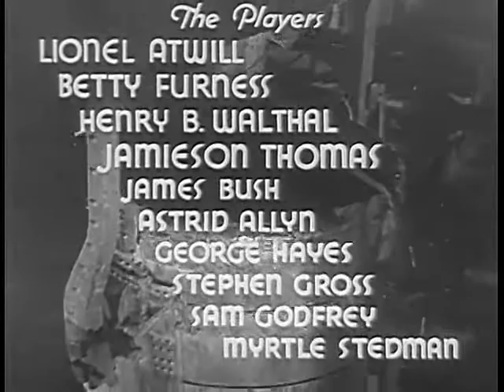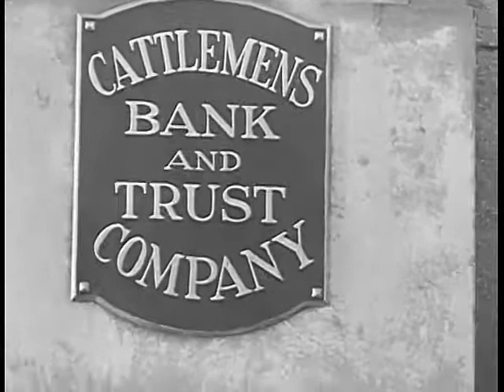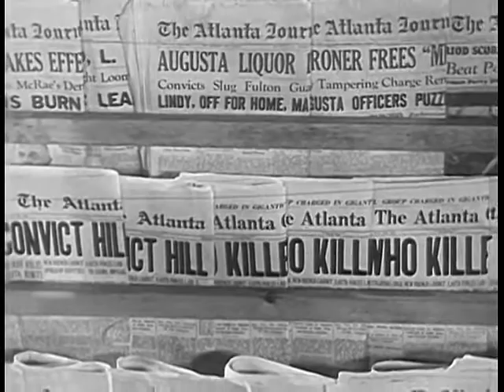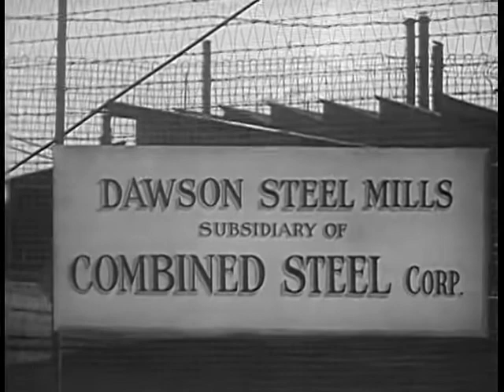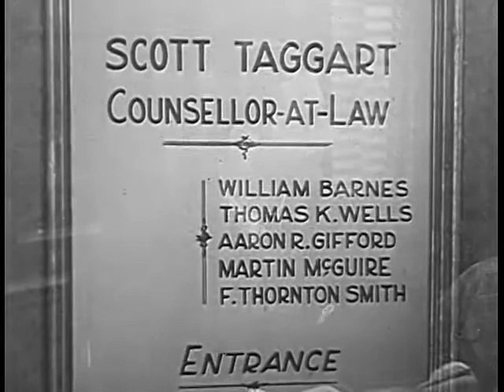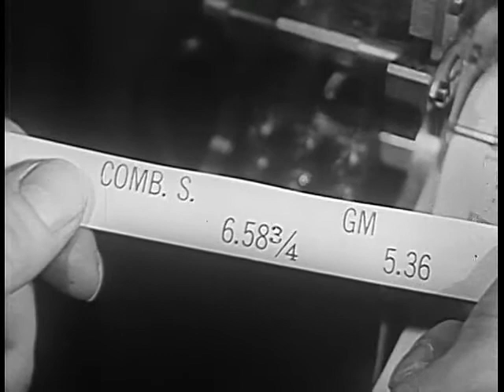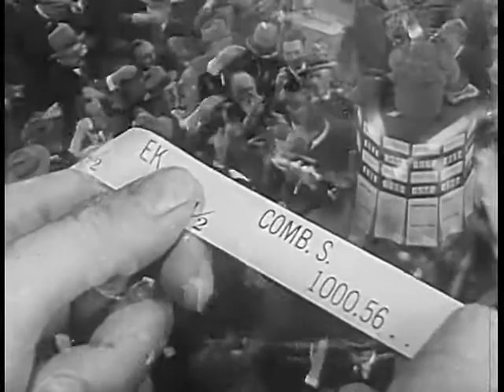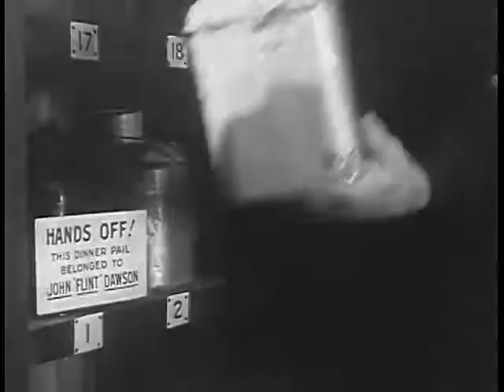1934 BEGGARS IN ERMINE - Lionel Atwill, Betty Furness - Full movie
Starring Lionel Atwill, Betty Furness, Henry Walthall, Jameson Thomas, James Bush, Astrid Allwyn and George "Gabby" Hayes/ Directed by Phil Rosen.

As wealthy steel magnate John Flint, Atwill is crippled by a suspicious "accident," and loses both factory and family to his corrupt manager, James Marley (Jameson Thomas). Destitute, the Flint befriends a blind beggar who introduces him to a life of panhandling. During the next fifteen years, the once powerful industrialist builds another fortune by organizing a nationwide savings union for homeless men.